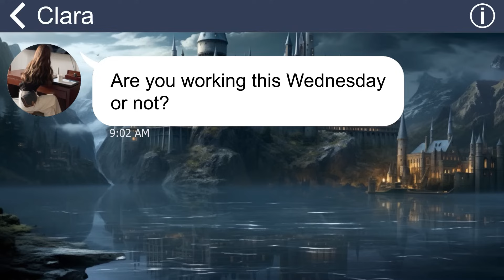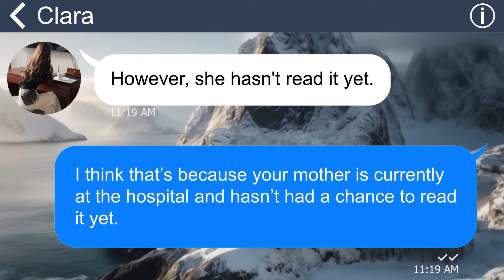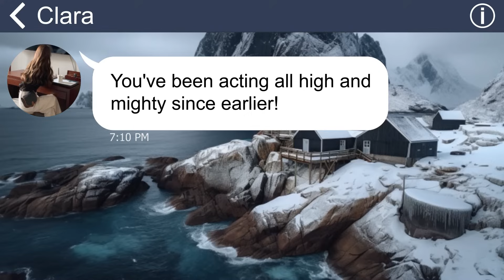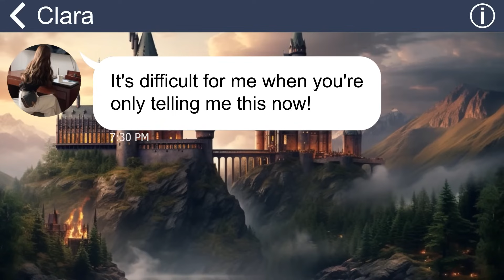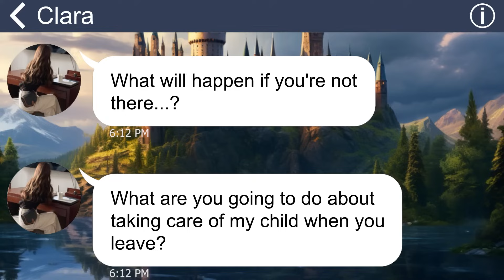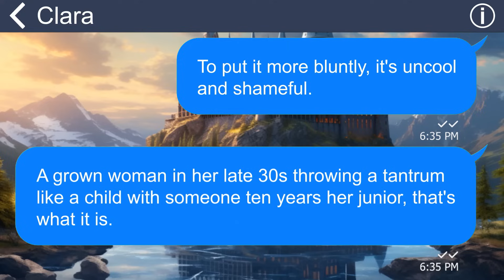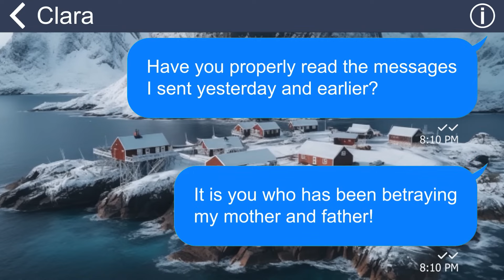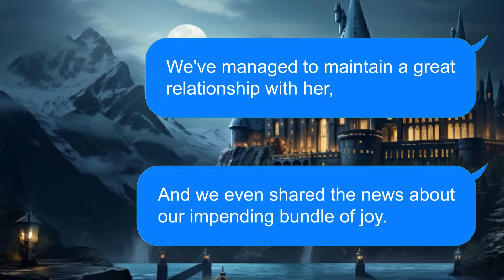[Apple] Shameless SIL makes her way to enter our house, so I welcome her with this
My sister-in-law finds all ways to drag me down and destroy my family life. One day, she crossed the line by planning to move into our house. Well, I’ll spill this truth to her…